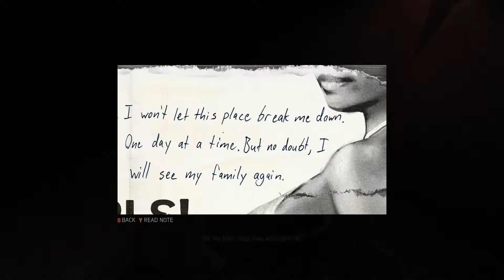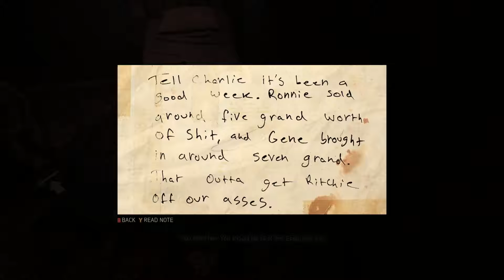Mafia 3 - Part 6 - Old Times Sake (Mafia III)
Ready to free some drugged, ahem, ladies of the evening? Let's do it!

Click the "Support" button on the top right of the page.

Social